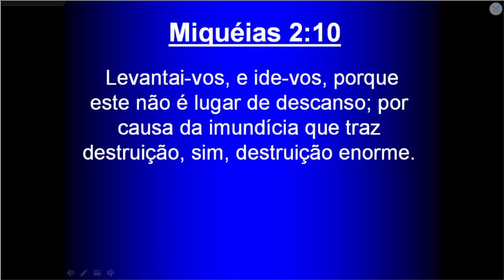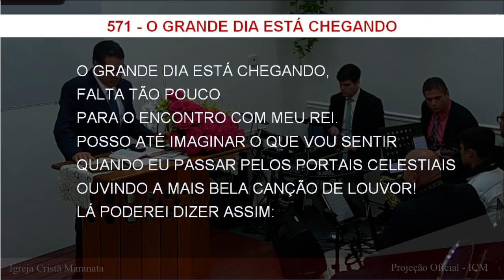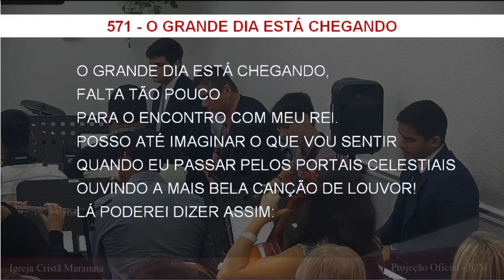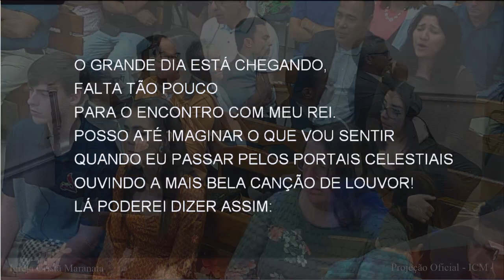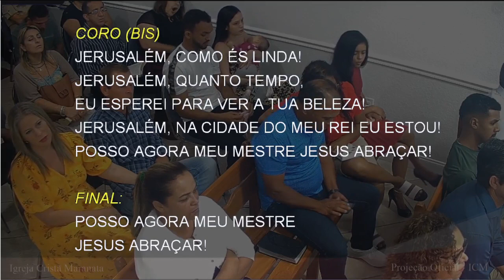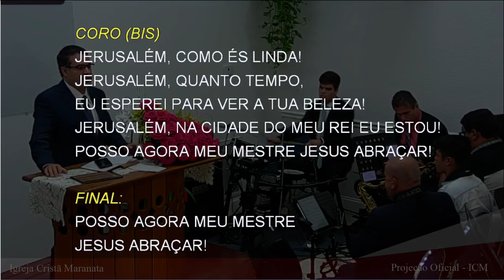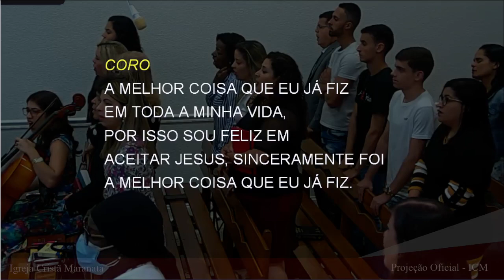Sunday Service (2022-11-13) Maranatha (Pompano Beach, Florida)